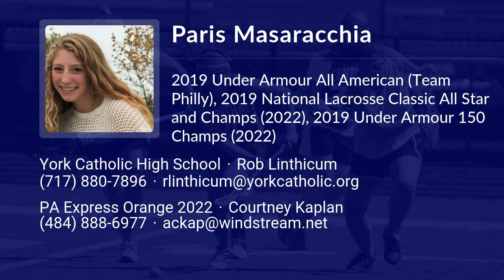Paris Masaracchia Lacrosse Highlights - PA 2022 - Mid, Def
Paris Masaracchia Recruiting Video.